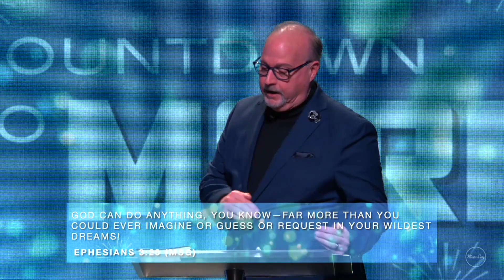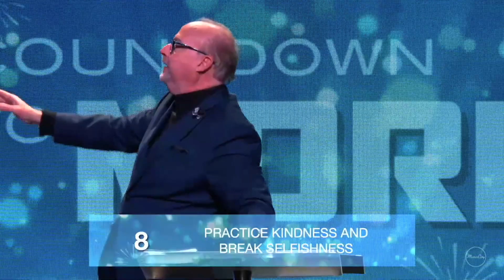Countdown To More | Motor City Church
As we close 2023 we do our own countdown from 10 to 1 of things we can do see More in 2024. Each of these ten items will change your outlook. They will also ensure that you are in the center of Gods will for your life as at the new year begins! Watch this message to lear more!

At Motor City Church our mission is to help you Know God, Find Freedom, Discover Your Purpose & Make A Difference.

(Used with Permission through our CCLI Copyright License Number 24944 and Streaming License Number CSPL09672.
Multitracks.com license 2414.)